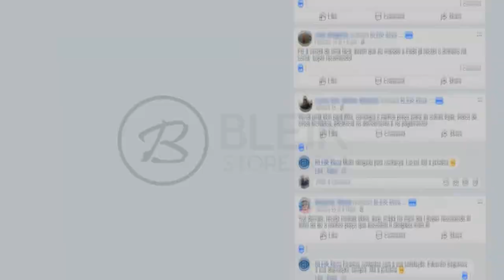PARTIDA DIFÍCIL na GLOBAL & DESTRUÍMOS!! 🔥 Ft. CSR, NemShow, Koala, Rajada! ‹AleArts›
👽Cupom: ''alearts1''

About Business!